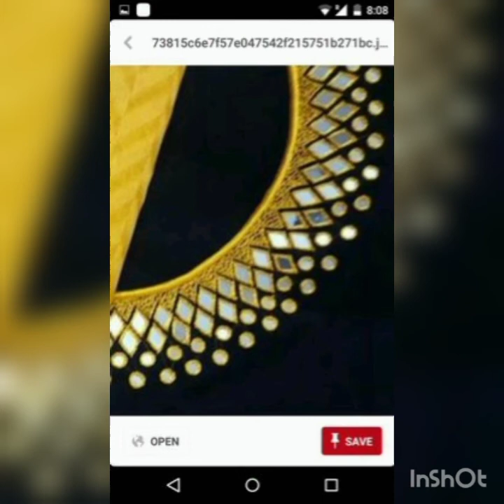Mirror work blouse designs// new designer mirror work blouse collection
mirror. work designs for blouse,
mirror work designs for blouse hands,
full mirror work blouse,
mirror work designs on blouse,
small mirror work blouse designs,
mirror work blouse hand designs